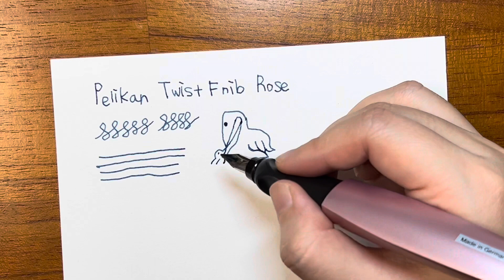Pelikan Twist Fountain pen F nib review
Paper : Fabriano Jumbo Pack
Pen : Pelikan Twist(Massachusetts ink)
Paint : White Nights watercolors

It feels like I got a present, I like it, it's the best🥳